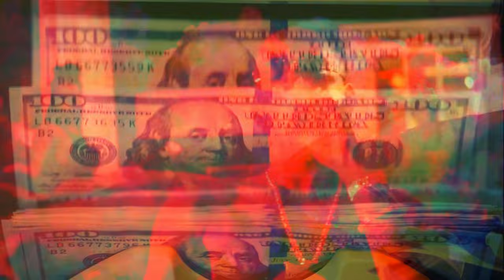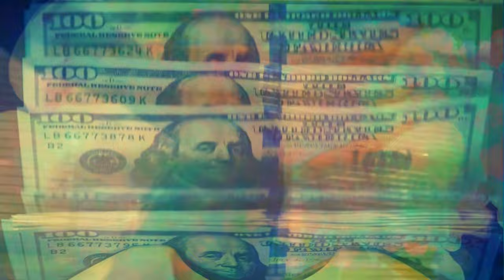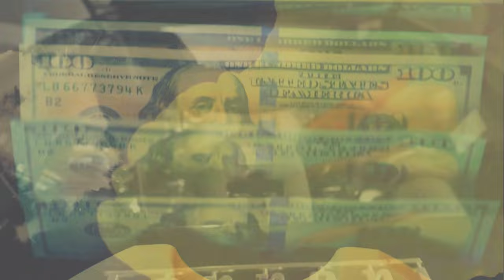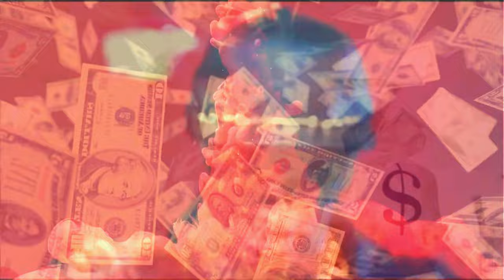Gucci Mane, Young Dolph, 2 Chainz "Bagged Up" (Unreleased Remix 2024)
Dive into the electrifying remix of Young Dolphs, Gucci Mane, and 2 Chainz newest track “Bagged Up” by ‘ষ্টুপিড¿জিনিয়াছ¿প্ৰডাকচন’. This remix infuses the classic with a fresh energy, perfect for both die-hard fans and newcomers alike. Experience the seamless blend of the original’s raw emotion with innovative beats that will keep you hooked from start to finish! This music video in stunning 4K Ultra HD. 👓

• Exclusive behind-the-scenes content on the art of remixing.
• Share your thoughts on upcoming remixes in member-only polls!